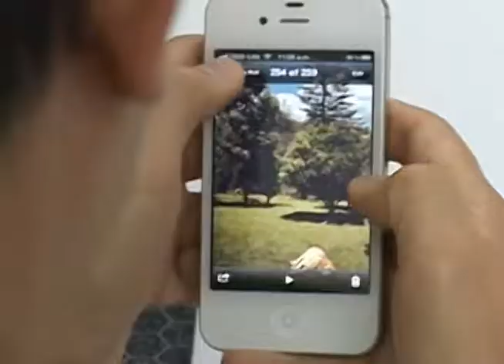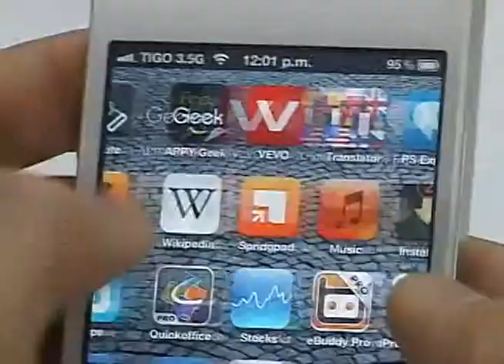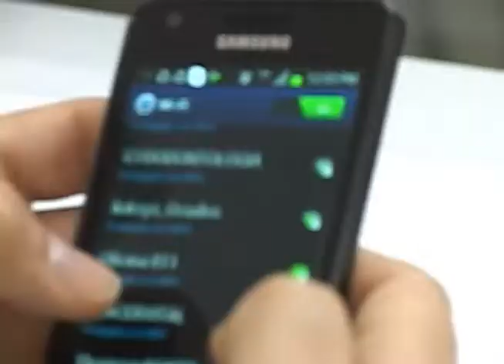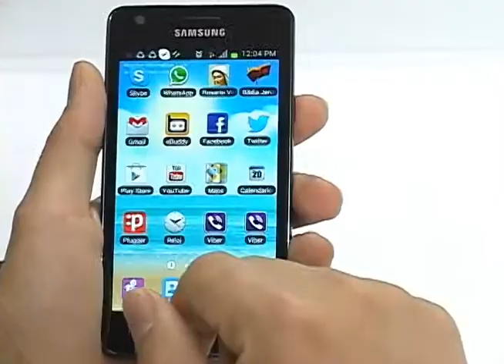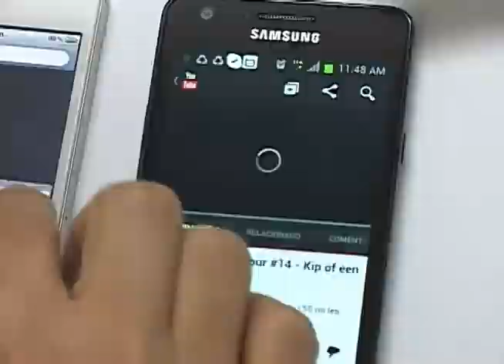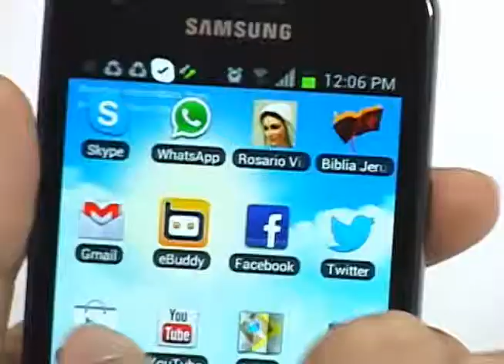Samsung Galaxy Vs. iPhone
Oscar es un fanático de apple, de esos que usa todo tipo de productos de la manzana para todas las labores que realiza. Nosotros, conociendo ese gusto que tenía por estos productos lo llamamos para ver si tenía un iPhone y si aceptaba el reto de hablarnos un poco de este litigio de patentes, pero desde la visión de un usuario y con una cosa más, tendría en sus manos un Samsung Galaxy S2 para ver si sí era tan cierto que era una copia de su tan amado iPhone.